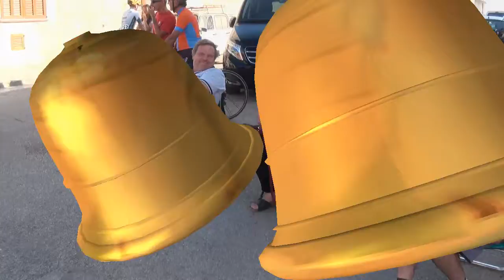Nº 1298 CICLISMO SES SALINES MALLORCA ELCAMARONIN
Descripción Con motivo de las fiestas en Ses Salines de Sant Bartomeu se celebro como en otros años la carrera ciclista que tantos deportistas del ciclismo en todas las categorías participan, féminas incluidas.
Participo también este gran corredor del MOVIESTAR Lluis Mas que ayudo en todo momento en la organización del evento y entrego los grandes premios que todos los años la organización ciclista de Ses Salines, concede con muy buenos premios en metálico, y en detalles de los bares y restaurantes de Ses Salines y la Colonia San Jordi, agradecer nuevamente a la FEDERACIONA BALEAR DE CICLISMO a su hombres que también llevan estas carreras, al Eximo. Ayuntamiento, policía municipal que hoy hicieron como siempre una gran labor en todos los aspectos para que este evento no decaiga, gracias también a PROTECCION CIVIL, a los anunciantes que gracias a ellos sigue cada vez mejor este evento, deportistas, espectadores y una mención espacial a Antonio Bauza presidente de La Vileta que quiere con gran ilusión como todo lo que hace, montar en Mallorca el campeonato de España de Máster y lo conseguirá con la ayuda y la participación del gobierno Balear, federación española de ciclismo, federación Balear y los cientos de anunciantes y ayuntamientos que participaran en este hecho insoluto, único en las ISLAS BALEARES, me decía el Sr. Bauza que se necesitan a todos, porque la promoción a nivel mundial que llevaran nuestras islas serán únicos, animo Sr. Bauza porque se que no te faltara gente que te ayude tanto personalmente como en dinero, cuanto más haya más grande será todo y es tan necesario para lograr un evento como este.
Jóse ELCAMARONIN